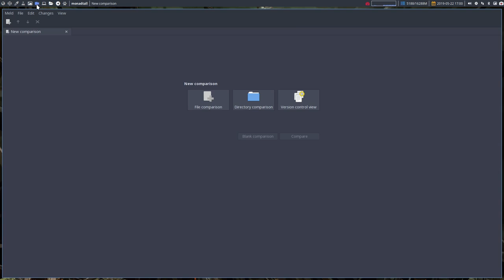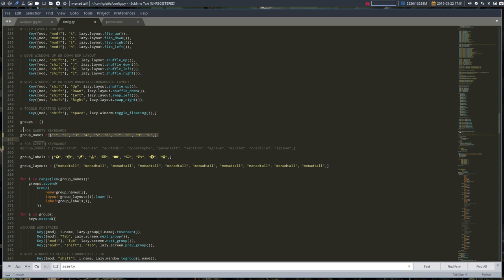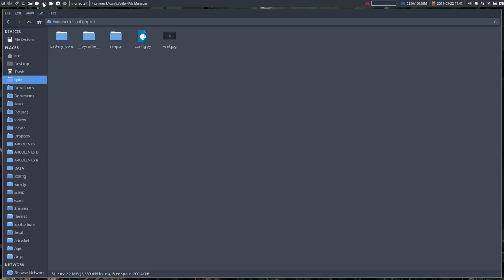ArcoLinux : 920 moving applications to a different workspace on qtile